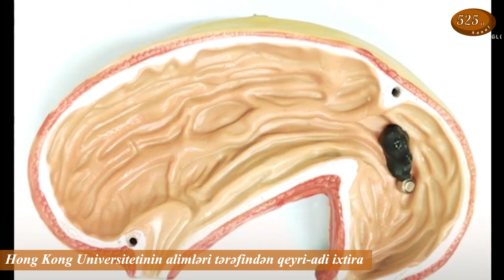Hong Kong Universitetinin alimləri tərəfindən qeyri-adi ixtira